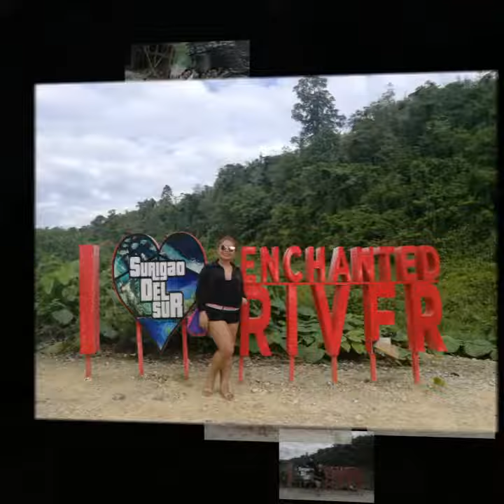Sala Fam in Enchanted River 2018